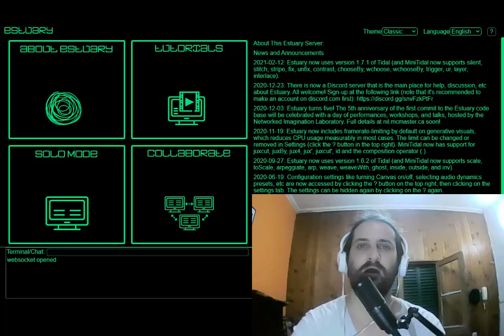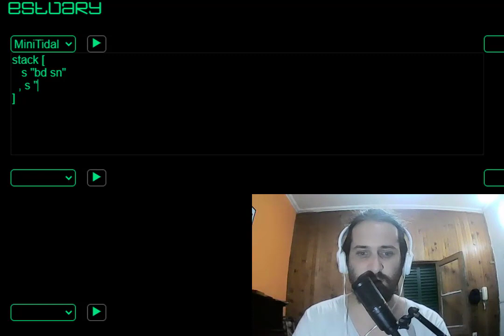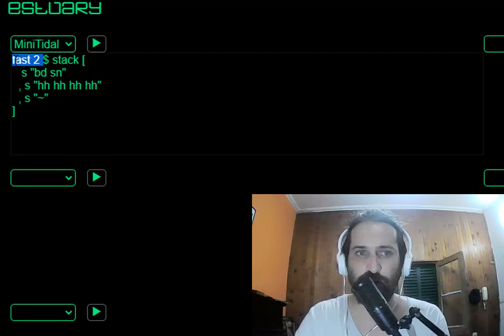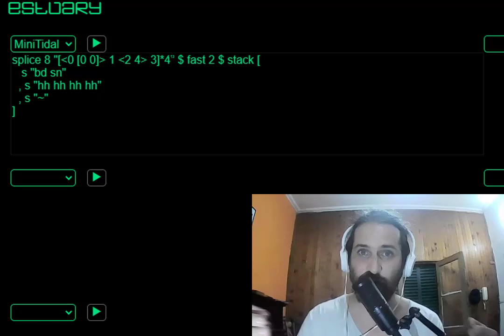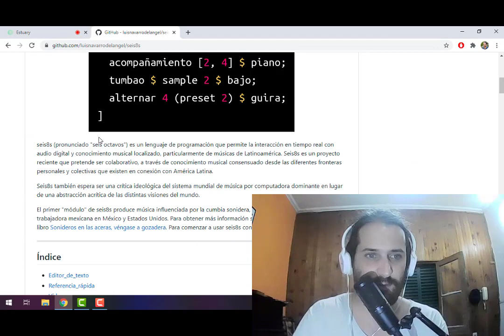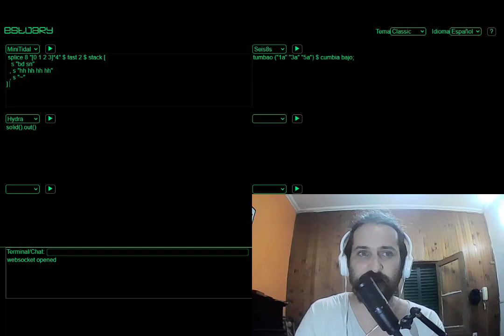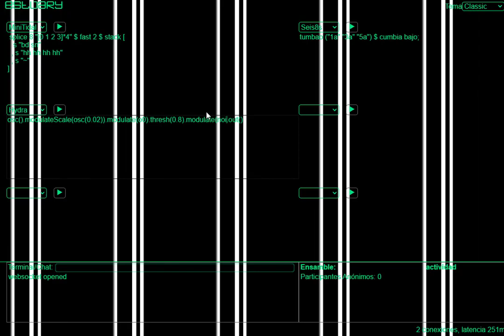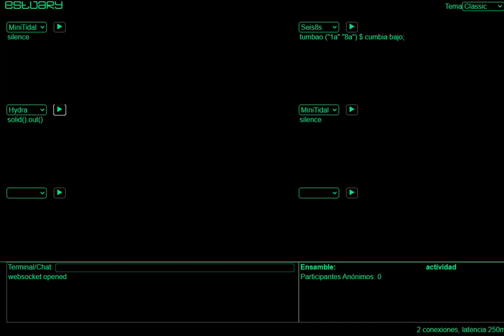Club del Sample # 4 - Tidal Cycles en el navegador (Estuary+Yapa)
Cuarto capítulo de esta serie donde estudiamos distintos softwares para la creación sonora.

Hoy estaremos viendo la versión 'mini' de TidalCycles alojada en estuary

Y otras plataformas de streaming.